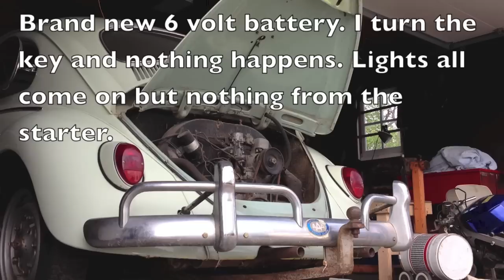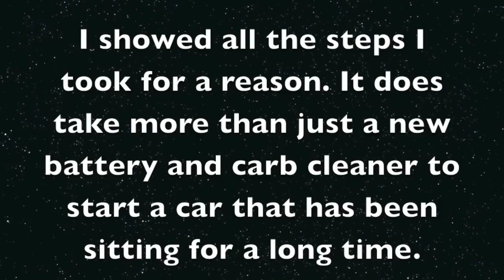1964 VW Bug First start in over 10 years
I bought this bug from the original owners and towed it home. It ran before it was parked for over 10yrs. Before I spend a ton of money and time on it, I wanted to know if it still ran or not.
This is a little longer than it need to be but I wanted to show that it does take a little bit more elbow grease to start a car that had been sitting for such a long time. Just putting a battery on it and pouring some gas down the carb doesn't always work.